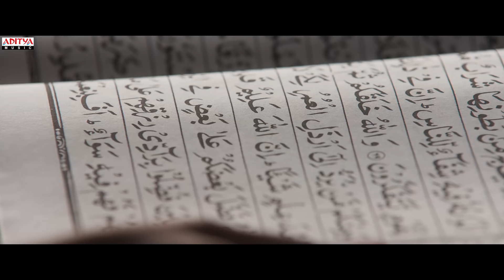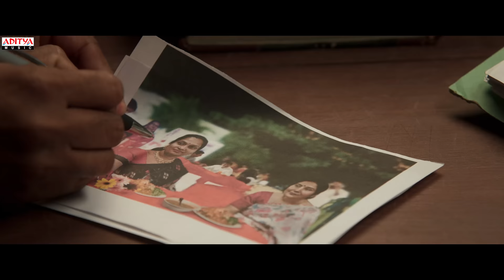VakeelSaab​​ - Maguva Maguva Female (Version) Full VideoSong | Pawan Kalyan | ThamanS | SriRam Venu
AdityaMusic presents!

"MaguvaMaguva" is a heart-touching and powerful Telugu song from the movie Vakeel Saab. This female version of the song features talented artists Pawan Kalyan, Shruti Hassan, Anjali, and Nivetha Thomas, bringing out the emotions and depth of the lyrics. With Thaman S's soul-stirring composition and Mohana Bhogaraju's emotional rendition, this inspirational song captivates listeners.

Song : Maguva Maguva Female (Version)
Singer - Mohana Bhogaraju
Lyrics - Sri Ramjogayya Sastry

Written and Directed by Sriram Venu
WOOD WINNDS & FLUTE - NAVEEN KUMAR
Macedonian Symphonic Orchestra
Fame’s - Orchestral Music Recording
Contractor: Fame's Macedonian
Conductor : Oleg Kondratenko
Sound Recordist : Alen Hadzi Stefanov
Pro Tools Operator: Teodora Arsovska
Stage Managers : Riste Trajkovski - Ilija Grkovski
Orchestra Co-Ordinator: Andrew T Mackay/ Bohemia Junction Limited
ADDITIONAL Arranger - B Prasanna
Song Recorded @ V Studios Chennai
By Osho V
Mixed And Mastered By - Shadab Rayeen @ New Edge ( Mumbai ) & New Edge ( Newyork )
Musicians Co Ordinator - Manikandan
Studio Incharge - Seenu Lingam Kannan & Raju